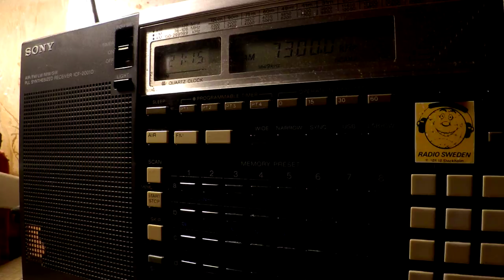12 03 2017 HCJB Radio Akhbar Mufriha in Arabic to NoAf 2115 on 7300 Woofferton